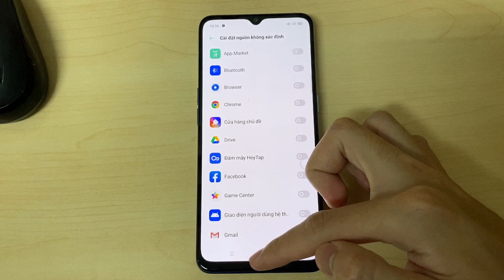Bật/Tắt cài đặt ứng dụng APK không rõ nguồn gốc, không xác định trên OPPO Reno3 Android 10